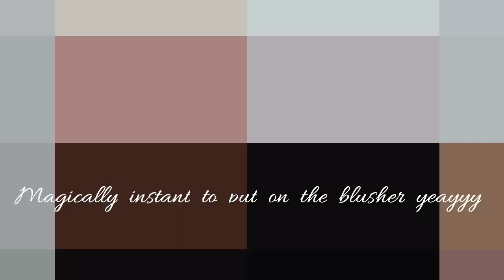SYEDEWA COSMETICS ON REVIEW || BELLAHUDD VLOG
Here you begin! Enjoy the full video 😊🎥 || .
I personally start to love and love and love all the product from @syedewacosmetics a few month ago | Here, on this video I will show you, how it work on me. How easy this product in a good quality. Honestly, the lip lacquer I been used a few month is awesome, it pigmented & not drying my lip. Second, the brow gel also easy to handle when Im in a rush time because I have thick eyebrow & a little bit messy 😅 so I really need it to stay on point. Omggg the last one, the new Instant Brush Cleanser Spray also so easyyyyy & it also has anti-bacterial formula. MUA really need this if we had to rush on job. We didnt have time to clean it using water, So we really need instant brush cleanser so awesomeee! {BELLAHUDD VLOG} 🙌🏻
✨We can purchase the product on website { @syedewa @syedewacosmetics
Im using FilmoraGo editing. Its so easy for my beginner editing 🙌🏻